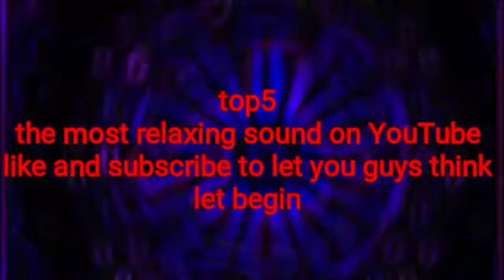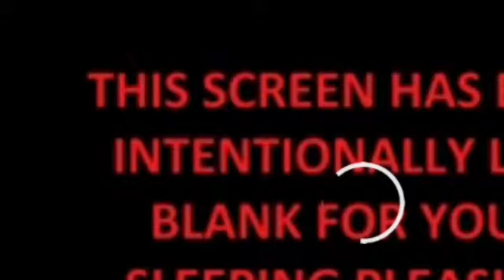Top5 the most relaxing sound on YouTube